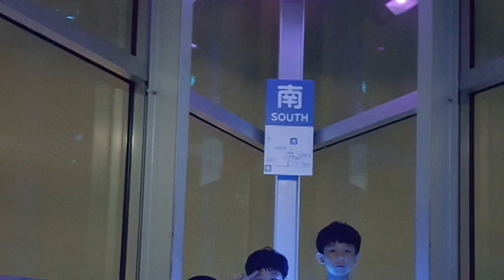일본가족여행~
2017년 8월 가족여행
외장하드에 저장되어 있는 사진을 슬라이드변환
사진을 보면서 추억소환하기
가족이 처음으로 해외여행